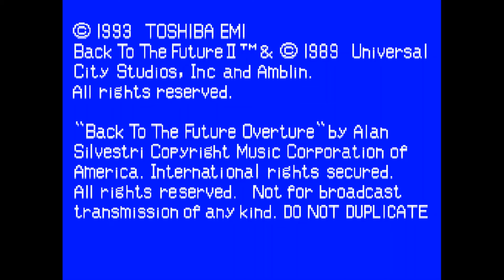THE MOST CLIMACTIC CLIMAX | Super Back To The Future Part 2 Finale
Welcome to our playthrough of Super Back to the Future Part 2! If you haven't heard of this game, that's likely because it was only released in Japan for the Super Nintendo in 1993. Luckily, we are able to play a fan-translated English rom hack. Unlike the NES Back to the Future game we played, this one futures the music, characters, and settings of the movie! We play as Marty McFly, fight Biff, talk with Doc Brown, and even ride a hoverboard! It's not without its faults, but it is definitely a good Back to the Future game!